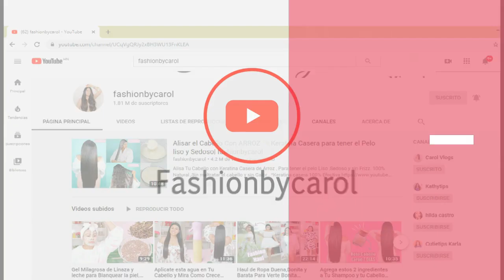Tratamiento Intensivo para el Cabello Seco, maltratado y con Frizz|fashionbycarol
TRATAMIENTO
Maicena
yema de huevo
miel de abeja
aceite de zanahoria

Los AMO ..